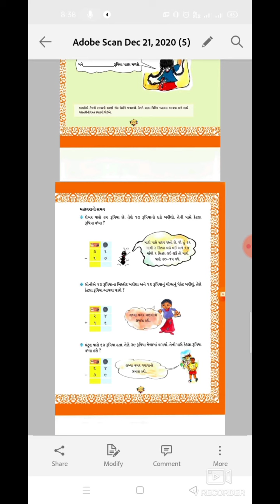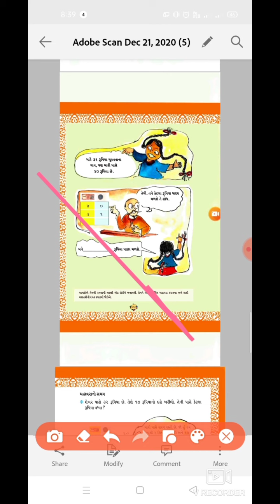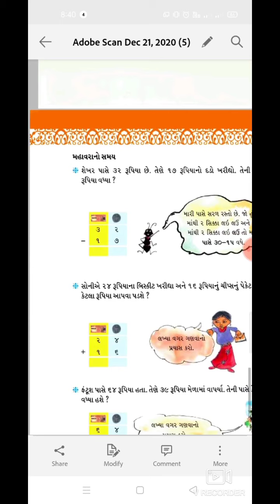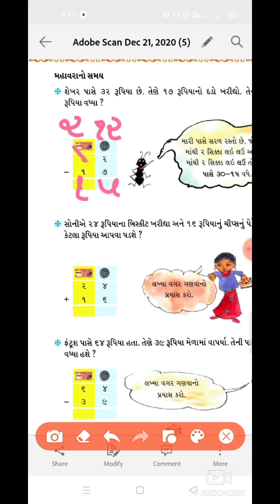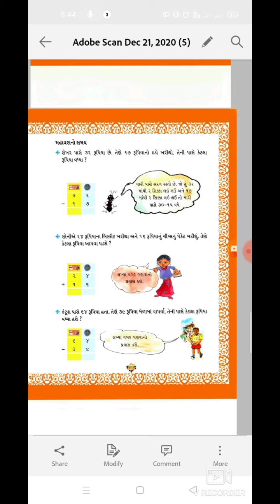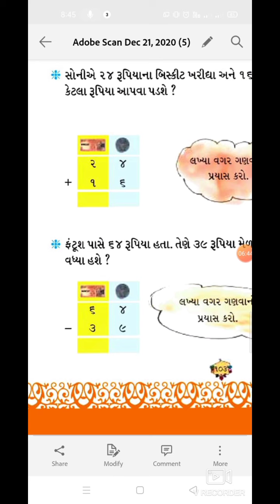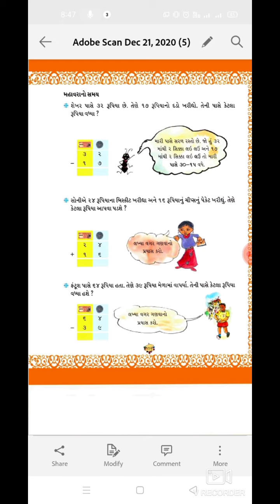STANDARD 2 MATHS CHAPTER 12 (PART 3)